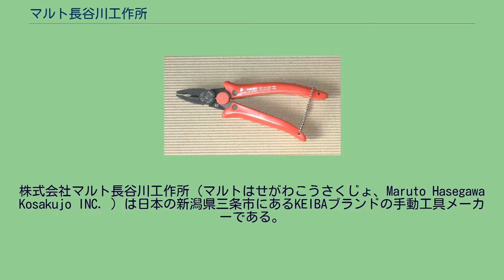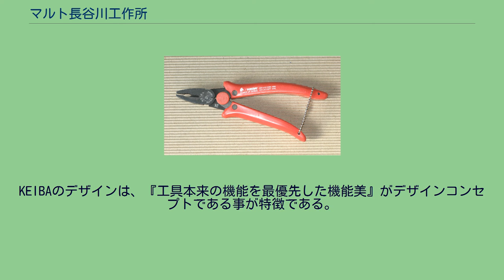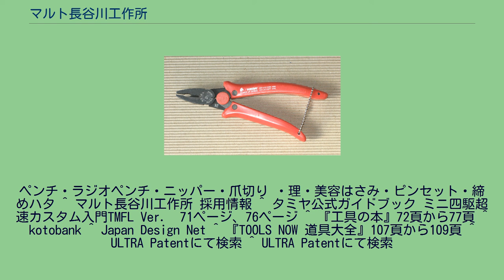マルト長谷川工作所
株式会社マルト長谷川工作所（マルトはせがわこうさくじょ、Maruto Hasegawa Kosakujo INC. ）は日本の新潟県三条市にあるKEIBAブランドの手動工具メーカーである。
ニッパー、ペンチ、プライヤなどはさみもの工具の専業で、多くの国内外有名総合メーカーにOEM供給し、その高品質から多くの外国メーカーで研究対象とされている。
チームルマンにラジエター修正工具「メタペン」が採用されている。
1924年に創業者の長谷川藤三郎が東大阪でペンチに出会い、初めて新潟に鍛造マシンのスプリングハンマーを持ち込んだ。
当時、国内市場は先行する関西工具メーカーが強く、その為海外に販売市場を求めていった。
現在も50%以上が輸出であり、タミヤブランドのプラモデル用ニッパーをはじめとして国内外の有名ブランドプライヤのOEMを手がけている。
素材から仕上げ梱包までを自社工場で一貫生産をしている。
生産設備は独自に工夫がされており、通常半日かかる鍛造金型の交換もカートリッジ方式により6分40秒で可能である。
鍛造ハンマーは、焼く・打つ・抜くの3工程を一人で行なう。
機械加工設備もニッパーの12工程の加工を一人で全て行なえる。
刃物の熱処理は工程ごとに何度も行なわれ、刃先の仕上刃付けは全数手仕上げで行なわれる。
これらの技術が高品質のカッターを生み、今では高価格のプロ用ネイルカッターの分野に進出している。
パワーアップペンチPU-166 KEIBAは、同業他社に比べ1945年頃と早くから工業デザインを取り入れている。
東京美術学校図案科（現在の東京芸術大学）小杉二郎 （マツダ・R360クーペのデザインで知られる）とは、1982年グッドデザイン賞（Gマーク）「ワイヤーストリッパー・WS-006,008,005」と1982年グッドデザイン賞及び1996年ロングライフデザイン賞受賞の「スナップリングプライヤS-026」を開発。
デザイナーの羽生道雄とは、1986年グッドデザイン賞「パワーアップニッパPU-266」1988年「パワーアップペンチPU-166」を開発している。
自社デザインによる商品「ニューセラミックチップ付ピンセットTC-S01」で1986年グッドデザイン中小企業商品賞を、1994年「光ファイバーケーブルカッター」で中小企業庁長官特別賞を受賞している。
他に1991年「エルゴニッパープラスチック用」1996年「ハイレベレージペンチ ケイバアルファ」なども自社デザインである。
KEIBAのデザインは、『工具本来の機能を最優先した機能美』がデザインコンセプトである事が特徴である。
デザインへのこだわりは商品だけにとどまらずカタログ・パッケージ・ポスターにも見て取る事が出来る。
ペンチ・ラジオペンチ・ニッパー・爪切り ・理・美容はさみ・ピンセット・締めハタ ^ マルト長谷川工作所 採用情報 ^ タミヤ公式ガイドブック ミニ四駆超速カスタム入門TMFL Ver.　71ページ、76ページ ^ 『工具の本』72頁から77頁 ^ kotobank ^ Japan Design Net ^ 『TOOLS NOW 道具大全』107頁から109頁 ^ ULTRA Patentにて検索 ^ ULTRA Patentにて検索